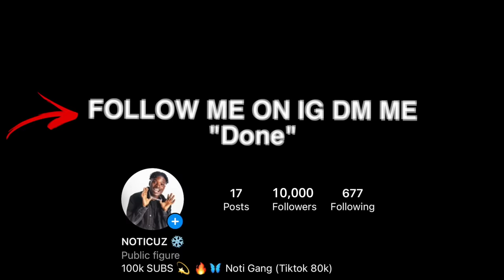Telling Drill Rappers To Eat The Worlds Hottest Wings With No Beverage...*Got Intense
Mukbang with nyc drill rappers
FAMILY Fake Producer Prank On Famous Rappers! kai cenat
Telling Famous Rappers Their Music Is TRASH In Person
Telling Drill Rappers Their Music Is Trash!! *Bad Idea* [Part 10]
NEW YORK DRILL RAPPERS CHRISTMAS CAROL IN THE HOOD *GONE WRONG*
TELLING YONKERS DRILL RAPPERS THIER MUSIC IS TRASH!! *GONE WRONG*
kay flock  b lovee
Kay Flock
Kay Flock - Is Ya Ready
Adin Live
DemonChild
Lee Drilly x E-Wuu - “BET”
Lee Drilly
DThang Gz
Yus Gz
Yus Gz - “FACE OF THE BRONX
NESTY FLOXKS
ASSASIN X NESTY FLOXKS - "Letter To The Opps"
buba100x
How To Die In Every Hood!
Kai Cenat
bronx drill
Swayze TV
FAKE GUN PRANK ON MY AFRICAN DAD*HE CALLED THE COPS*👮‍♂️